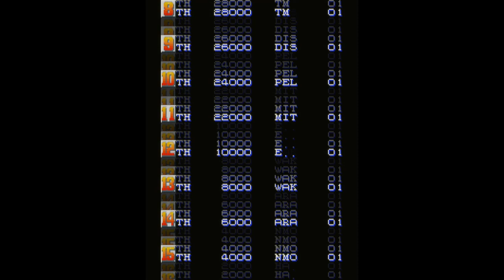[오락실 게임] 파이널 스타포스(1992)